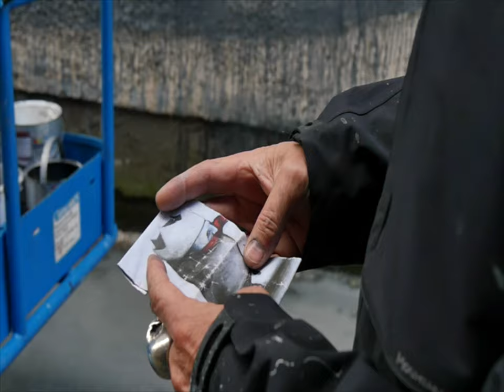"Lost Giant" Glasgow, Scotland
"Lost Giant" Glasgow, Scotland, October 2017. this short film on the painting of then "lost Giant" in Glasgow. The film was created by Murray Wilson for @wearestv2